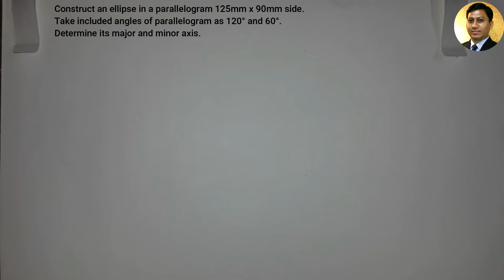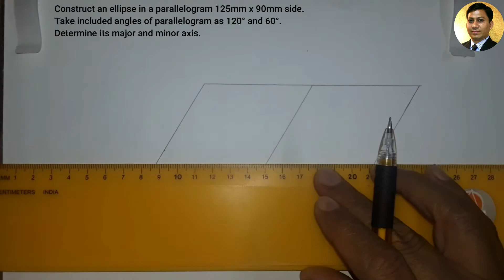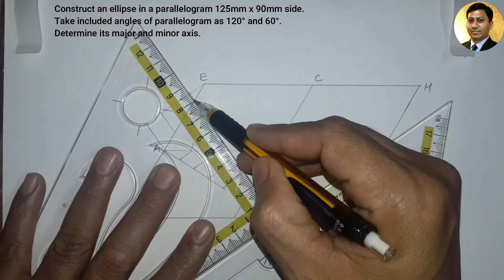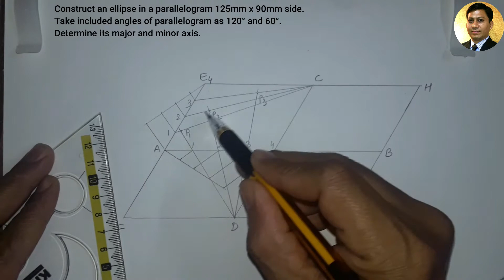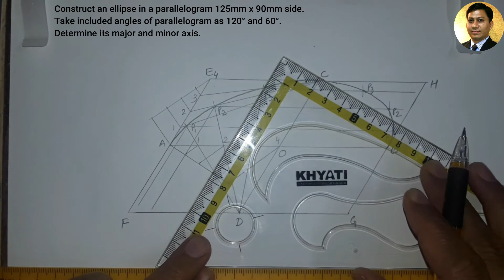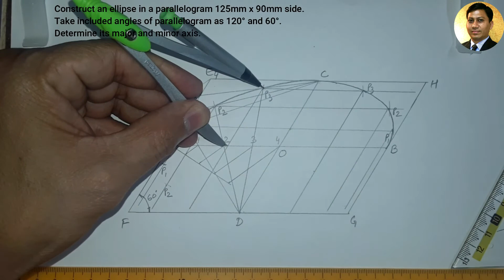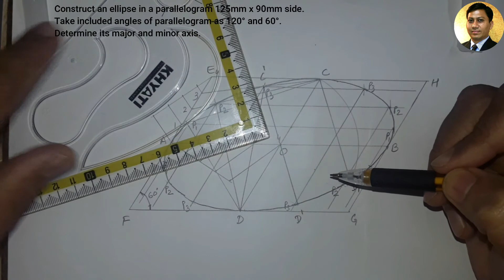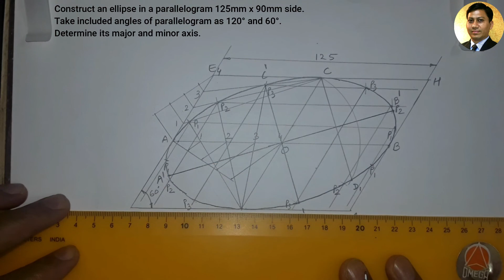Ellipse by Oblong method or Ellipse in Parallelogram | Engineering Curves | Engineering Drawing